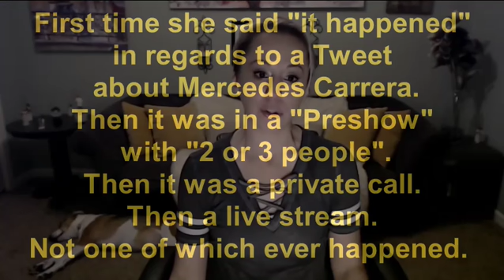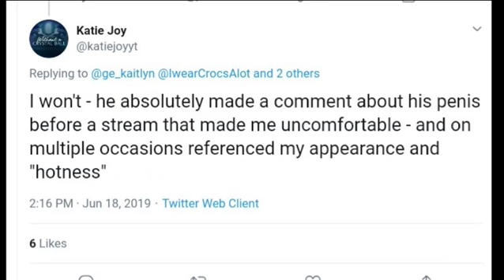NonSequitur: How did I know about p? (FIXED! Removed music and added MORE Twitter shots)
All formal logical errors are nonsequiturs.

Here the arguement goes:
p1) Steve said it had to do with "p"
p2) Steve could have only known that, if he had said actually had said it.
C) Steve said it.

C doesn't follow because I couldn't have know she said it was about "p" if she had not talked about it publically...but SHE DID talk about it publicaly in one of her variations of her story. So p2 is false and C doesn't follow from prior premises.

(She had deleted her entire Twitter and started all over to retcon her history, we screen shot quite a bit of it in expectation of her deleting her tweets.)

full of her tweet (and addtional tweets)

EDIT: FOUND ANOTHER TWEET of her talking about it:
"I won't - he absolutely made a comment about his penis before a steram that made me unfortable - and on multiple occasions referenced my appearance and "hotness" "

Her Hotness? This too never happened, nor would ever happen in any possible world in any multiverse.